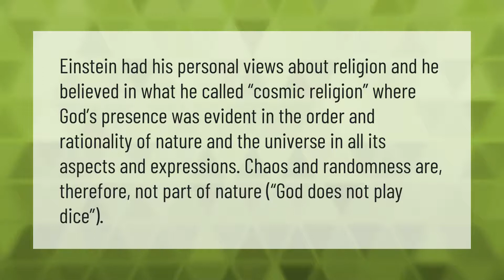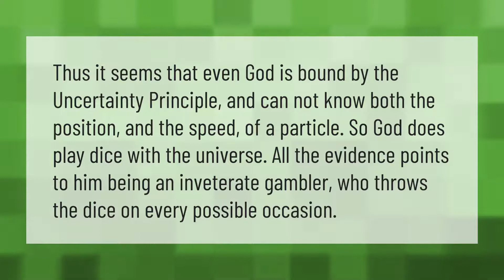Why did Einstein say God does not play dice?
00:00 - Why did Einstein say God does not play dice?
00:40 - Does God Play Dice Stephen Hawking?
01:08 - What is Schrodinger's cat explained?

Laura S. Harris (2021, May 25.) Why did Einstein say God does not play dice?
    AskAbout.video/articles/Why-did-Einstein-say-God-does-not-play-dice-248429